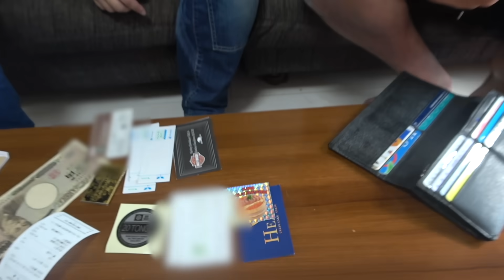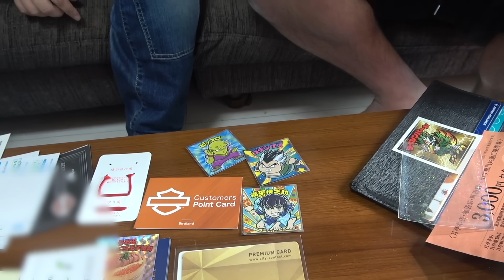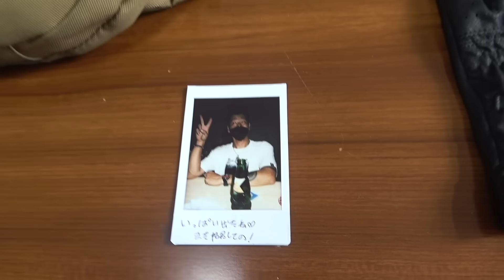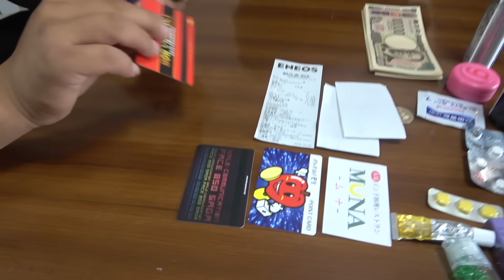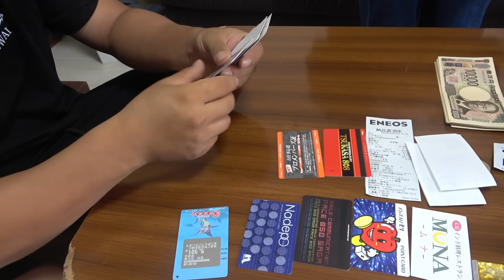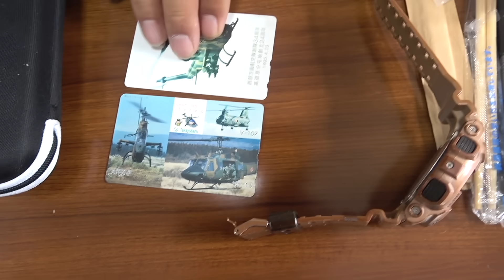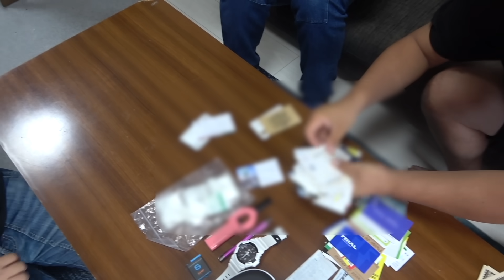とある社員のバッグから大量の押収品が次々と・・・！？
佐賀よかでしょうは、田舎で生まれ育った男性７人で大自然の中色んなことにチャレンジするチャンネルです！

⭐︎釣りよか×ますよね『海鮮丼屋』Instagramはこちら

【ARAKA】
釣りよかしょう。がプロデュースするアウトドアブランド
【釣りよか公式アカウント】

Amazonのアソシエイトとして、釣りよかでしょう。は適格販売により収入を得ています。